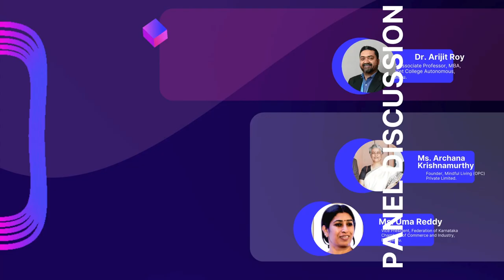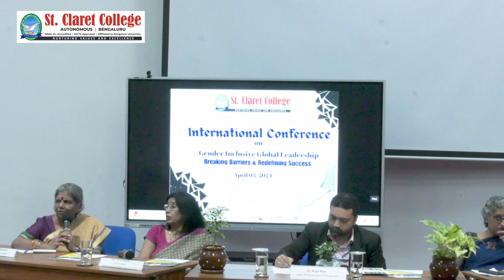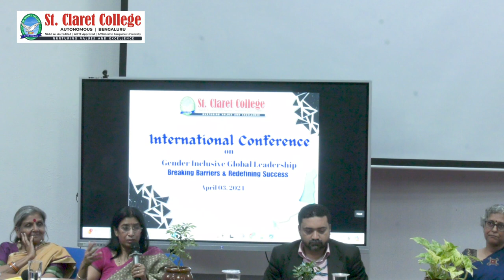Empowering Perspectives: Gender-Inclusive Global Leadership Panel Discussion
🌟 Join us for an insightful journey into Gender-Inclusive Global Leadership! 🌍✨ Ms. Archana Krishnamurthy, Smt. Geetha Menon, Ms. Uma Reddy, and Ms. Sunila Kumari S., alongside moderator Dr. Arijit Roy, converge at the GenderInclusiveLeadershipConference. Together, they delve into breaking barriers and redefining success. Don't miss this empowering panel discussion shaping tomorrow's leaders! 💼💬